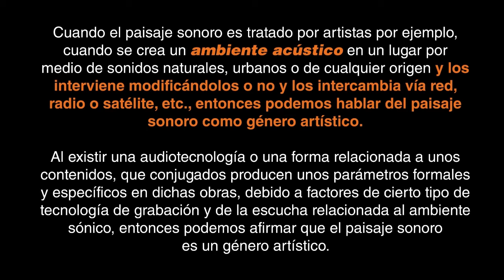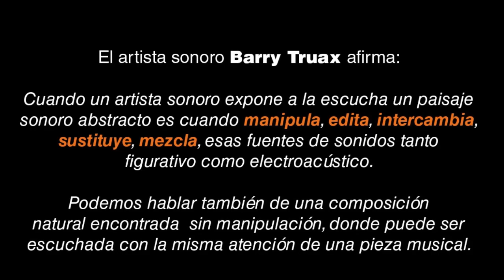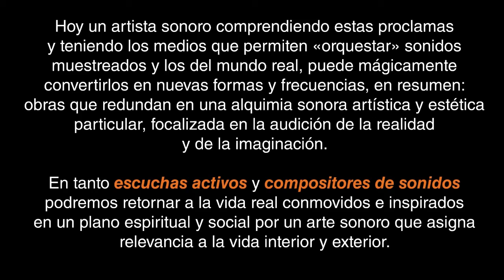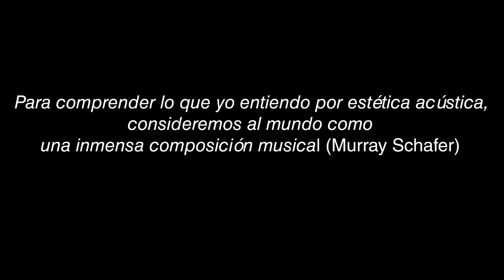La expresividad del sonido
Cuando el paisaje sonoro es tratado por artistas por ejemplo, cuando se crea un ambiente acústico en un lugar por medio de sonidos naturales, urbanos o de cualquier origen y los interviene modificándolos o no y los intercambia vía red, radio o satélite, etc., entonces podemos hablar de un paisaje sonoro artístico intervenido.

Al existir ya una audio-tecnología o una forma relacionada a unos contenidos, que conjugados producen unos parámetros formales y específicos en dichas obras debido a factores de cierto tipo de tecnología de grabación y de la escucha relacionada al ambiente sónico, igualmente podemos afirmar que el paisaje sonoro es un género artístico